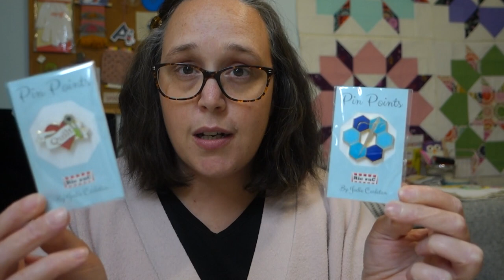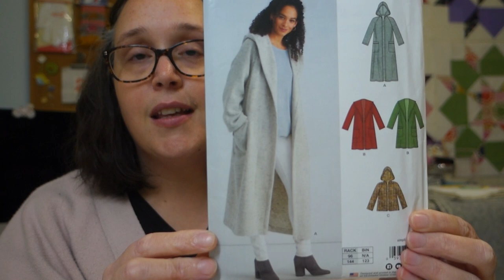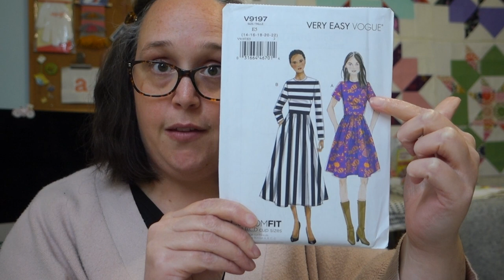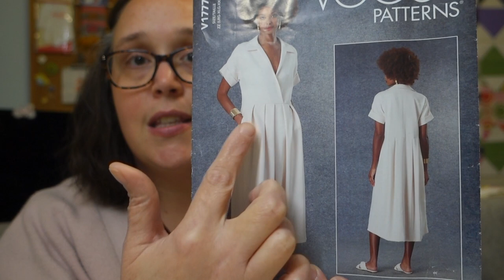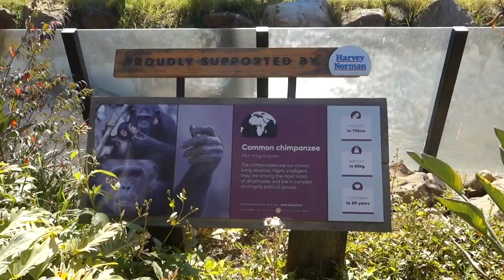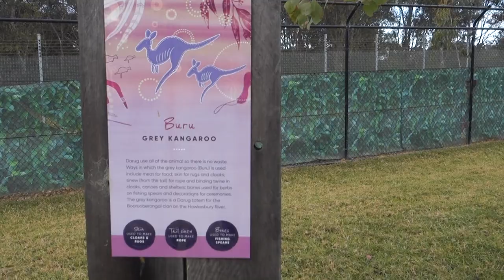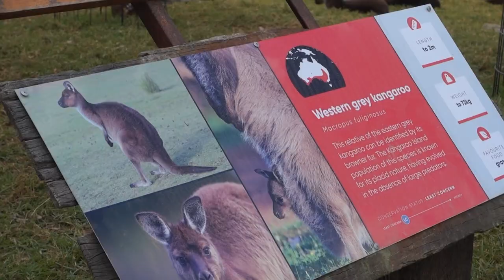JULY | Quilt Show Haul & Swoon Quilt Top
Hello my Friends and welcome to another weekly (or should it be monthly?) vlog.
There's lots to share so get a cuppa/coffee, lots of snacks and get comfy cos it's a good old rambley one! ^_^

LINKS to things I mention...

- My ETSY Shop

- Hexie Flower Block...

Simplicity 9432 - The Mandalorian Child Plush
New Look 6585 - Jacket
McCalls M8248 - Skirt
Vogue V9197 - Dress
Vogue V1777 - Dress

SNAIL MAIL:
Amanda Rolfe
Australia